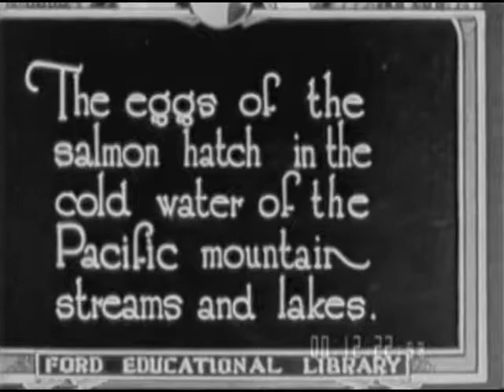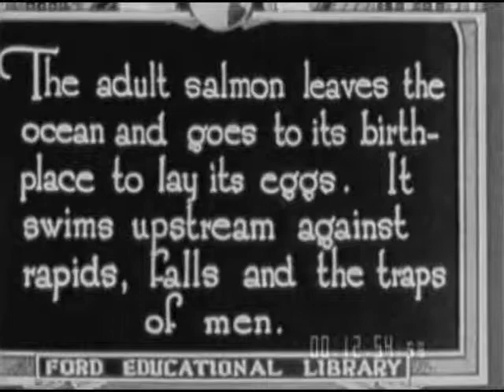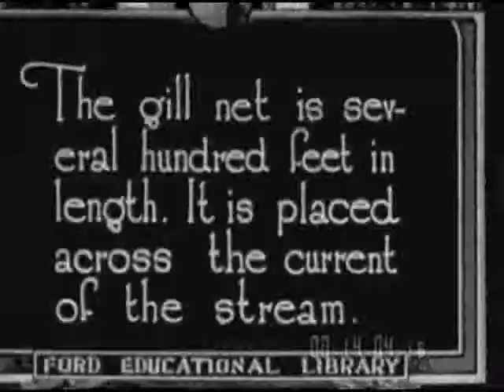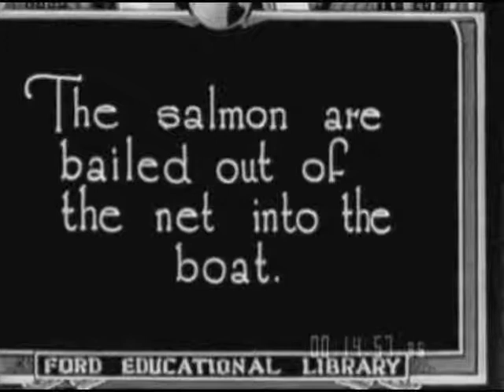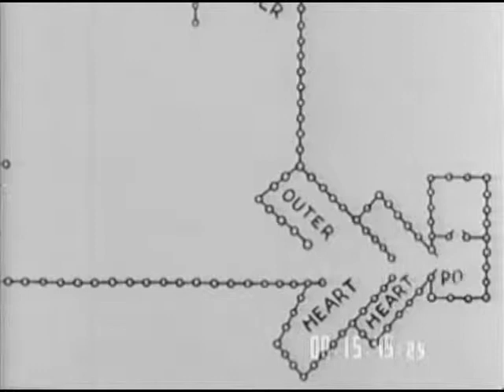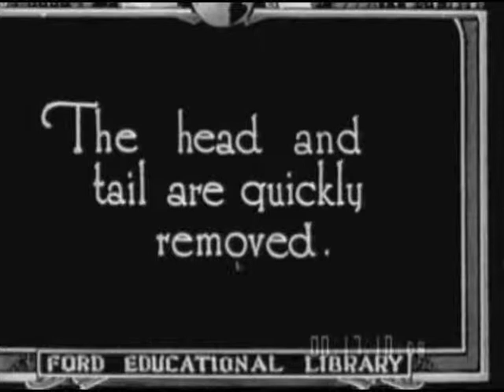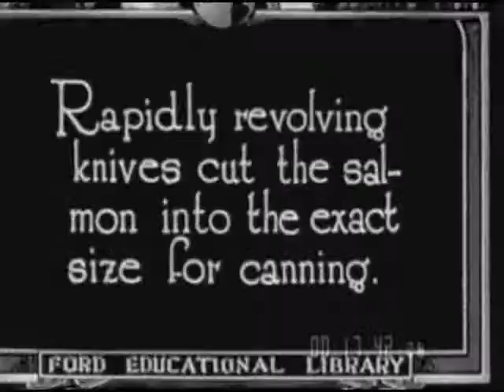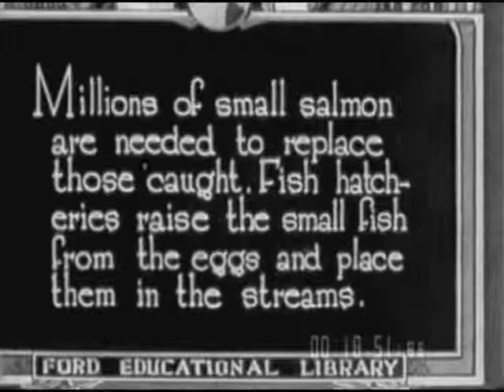SALMON FISHING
Creators: Ford Motor Company. (Most Recent)
Collection FC: Ford Motor Company Collection
localIdentifier: FC-FC-490
naId: 91179